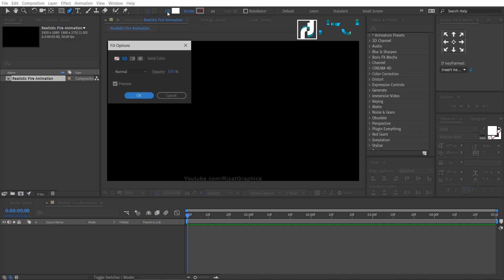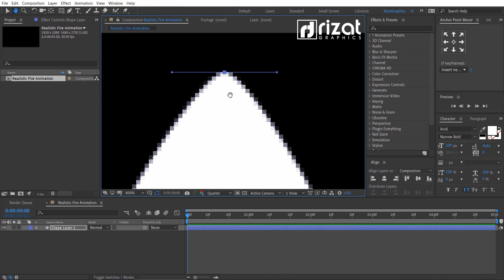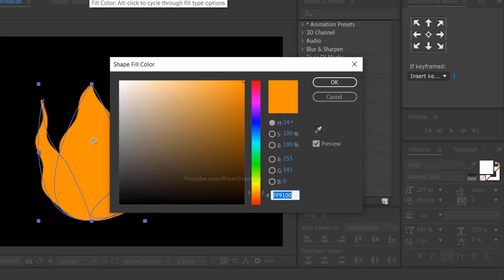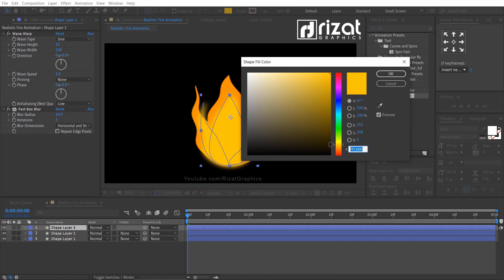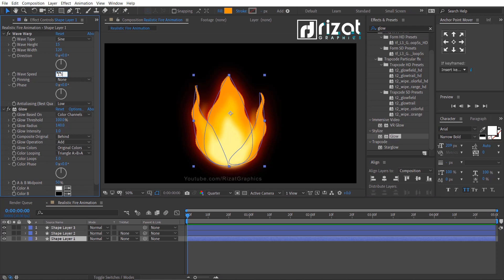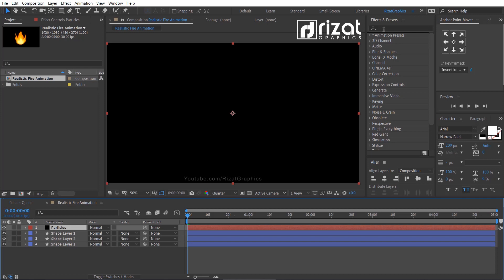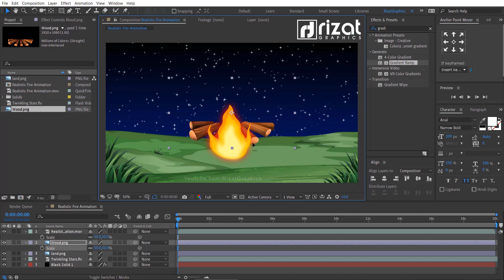Create Realistic Fire Animation in Adobe After Effects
Hello Everyone.
Welcome back to Rizat Graphics. In this exciting After effects tutorial, you'll learn to create a realistic fire animation in Adobe After Effects. You don't need any third-party plugins.